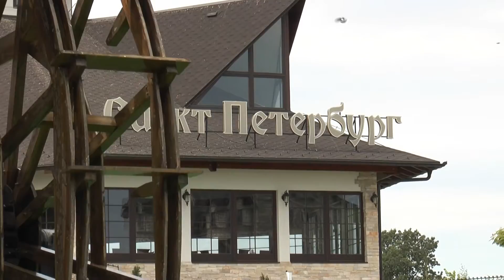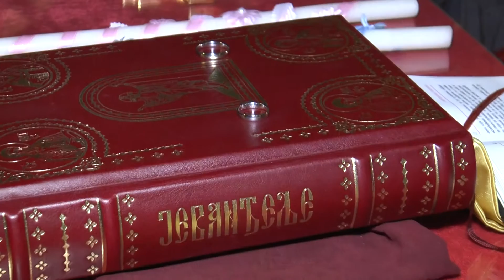Tanja i Marko Stanisic 26.07.2015.